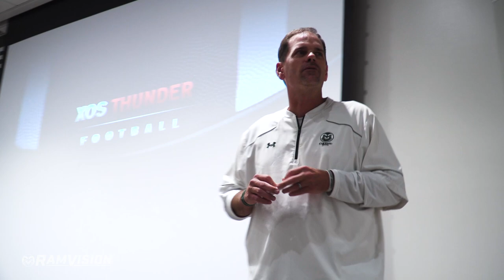The Grind | "On The Ready"